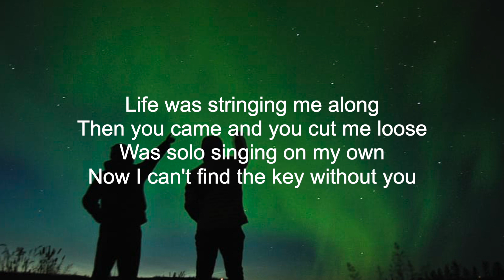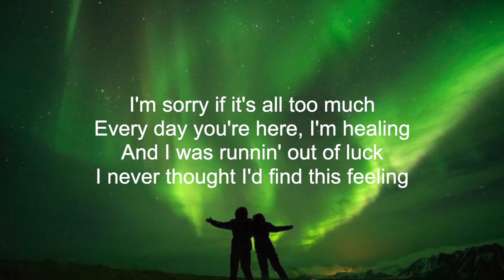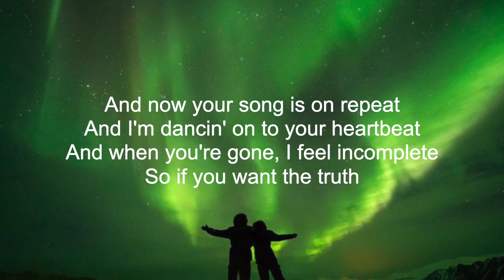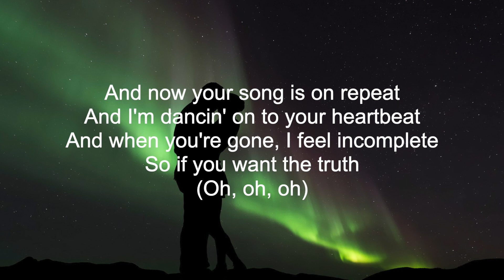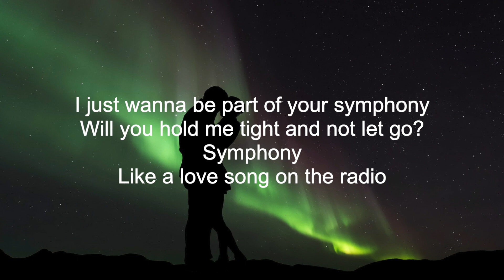Clean Bandit - Symphony feat. Zara Larsson (Lyrics)